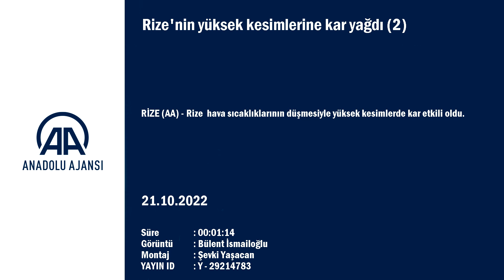Rize'nin yüksek kesimlerine kar yağdı